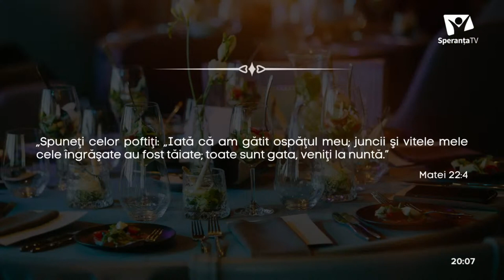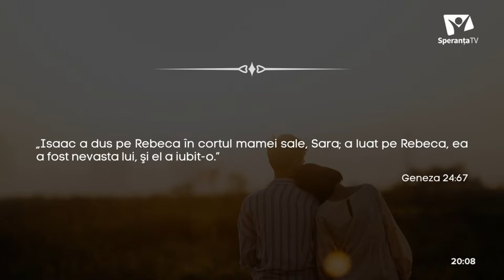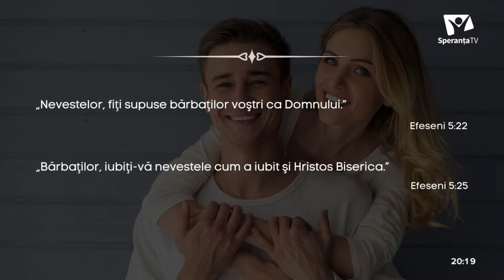Ce spune Biblia despre nuntă? | Taine din Scripturi | TDS 107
Dorim să vă aducem în atenție subiectul pe care-l vom explora în această ocazie, invitatându-vă să reflectăm asupra a două episoade din Noul Testament. Primul episod se găsește în primele 10 versete din Ioan 2 și relatează despre momentul în care Domnul Iisus și-a început activitatea mesianică la o nuntă. Al doilea episod este acela în care Mântuitorul a folosit imaginea nunții pentru a descrie împărăția cerurilor, transmitând un mesaj profund cu conotații spirituale. Vă redăm doar un verset, Matei 22:4: "Spuneți celor poftiți: «Iată că am pregătit ospățul meu; boii și cele îngrășate au fost jertfiți; toate sunt pregătite. Veniți la nuntă»."

Așa cum probabil ați observat, în niciunul dintre aceste pasaje nu se face referire explicită la un moment specific cu conotații spirituale în cadrul nunții. Aceasta ridică întrebarea: care este fundamentul cununiei religioase așa cum o cunoaștem noi astăzi? Există vreo mențiune explicită în Biblie cu privire la această practică sau este doar rezultatul unei realități spirituale fundamentate pe tradițiile bisericești?

Vă reamintim că în această dezbatere veți avea alături de Costi Gogoneață pe pastorii Ioan Câmpian-Tătar și Silviu Tisloveanu, care vor aduce contribuții semnificative și perspective valoroase asupra acestui subiect - Ce spune Biblia despre nuntă?

🎚 bătălia pentru Scripturi s-a mutat în studioul nostru, dar mai ales în casa dvs.